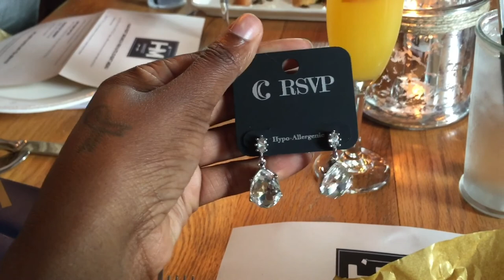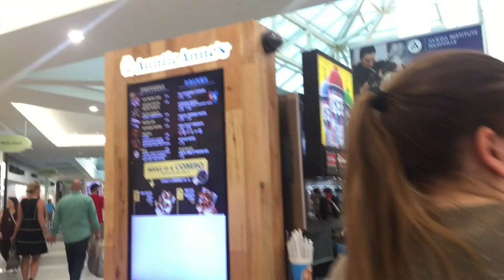Weekend Vlog || Graduation Prep & Bridesmaid Brunch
Hey guys! Here is a quick video of my week and weekend! Watch as I wrap up some loose ends before graduation, pick up my cap and gown and hang out with some of my friends for a bridesmaids brunch! Enjoy! :) xoxo